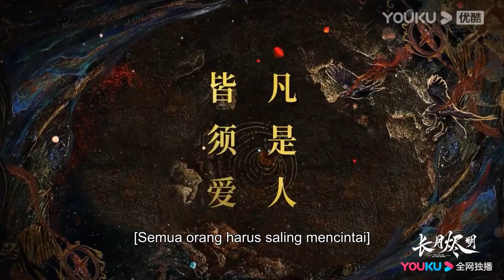Trailer "Hingga Akhir Waktu" Cinta bertemu dan berakhir dalam sekejap! | Luo Yunxi/Bai Lu |YOUKU